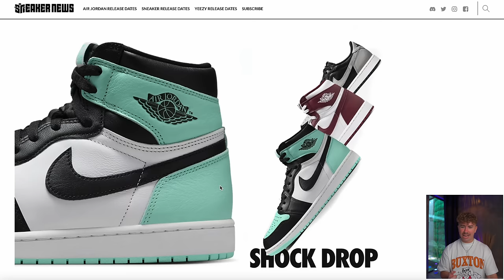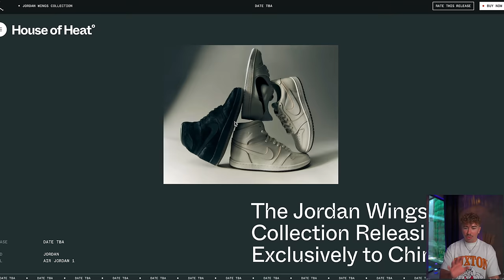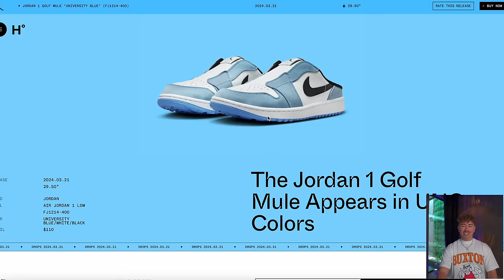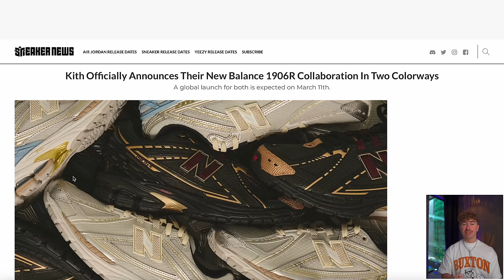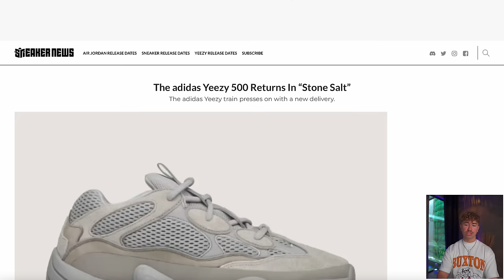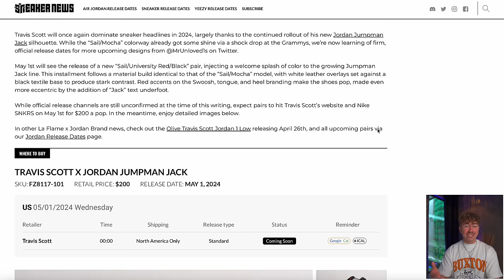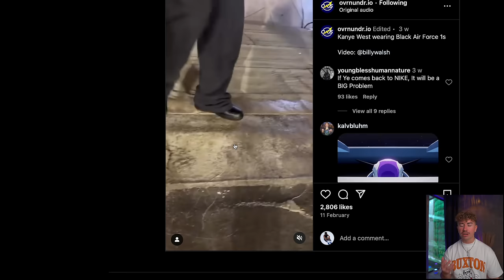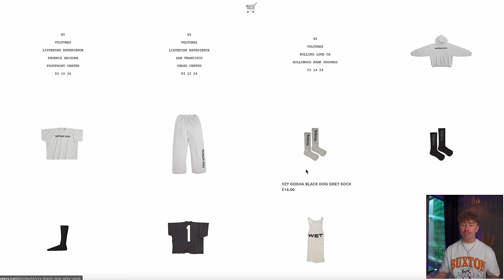Nike x YEEZY Collab Coming!? Jordan x Travis Scott Delayed! & More!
What sneakers did you pick up recently?
Check out the Nike Air Max DN

About:
0:00 Release Recap
1:04 Jordan Release Calendar
3:15 $1000 Jordan 1s
4:22 Trophy Room x Jordan 1 Low
4:57 Nike Dunk Low PLUM
5:39 Futura Labs x Crocs Pack
6:28 Nike Air Max Day 2024
7:08 MSCHF x Timberland
7:44 Joe Freshgoods x New Balance
8:43 Yeezy x Adidas
 11:12 Drake x Nike
11:46 Jordan 4 RM
12:27 Travis Scott x Jordan
13:27 Salehe Bembury x Crocs
13:55 Jordan 3 x J Balvin
14:19 The Very x Nike SB Dunk Low
15:06 YEEZY x NIKE!?
17:20 New $20 YEEZY Clothing